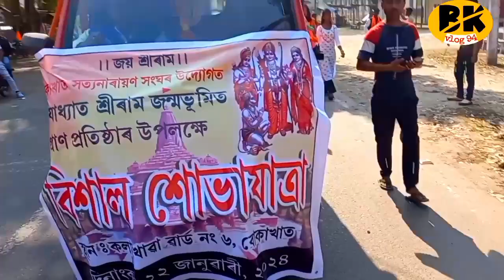বোকাখাটত জয় শ্ৰী ৰাম ধ্বনিৰে বিশাল শোভা যাত্ৰা 🚩🚩@bkvlog94